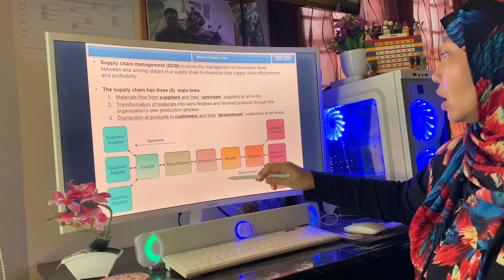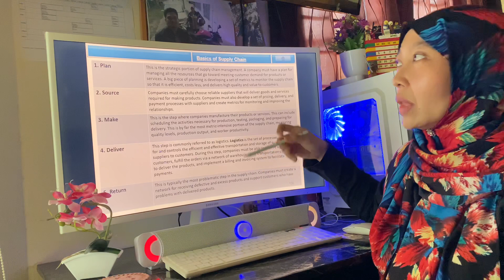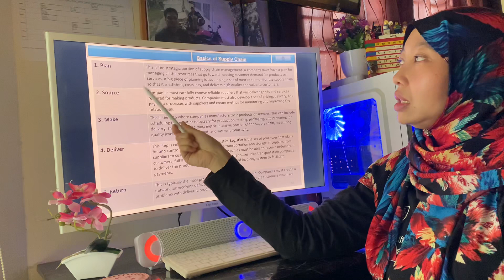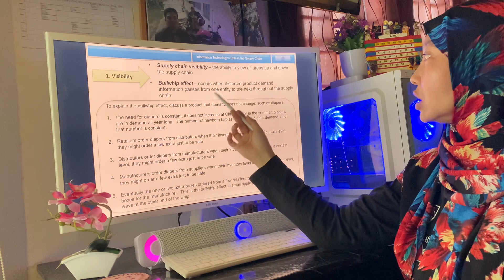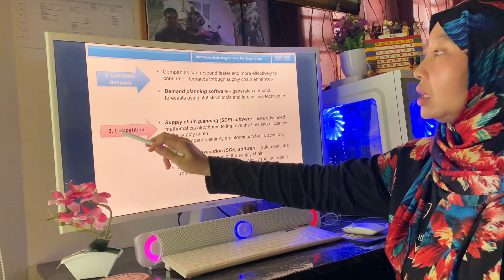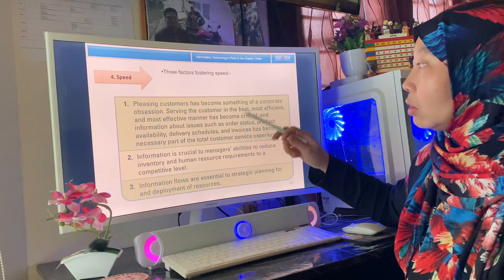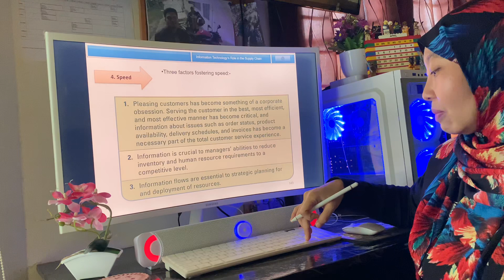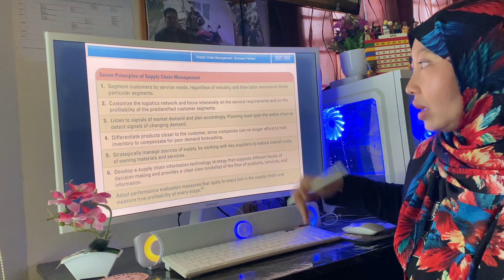MGT300 Chapter 9 - Extending the Organization- Supply Chain Management (Part 1)